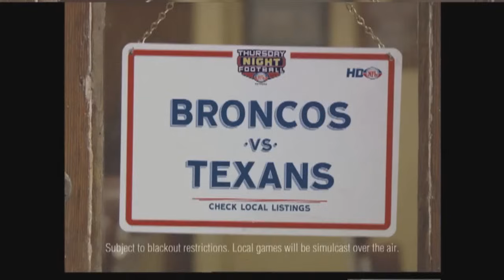Tony Romo leads GW Drive at Detroit '07 w/Brad, Babe & Kristi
Jason Witten set cowboys single game franchise record with 15 catches including the Game Winning TD.

Kyle Kosier saved the day with his fumble recovery on 3rd and 6.
I re uploaded this because I didn't realize there was a compression error and the final 2 minutes were cut off.